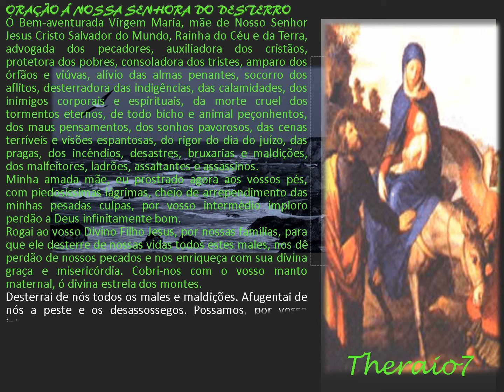ORAÇÃO Á NOSSA SENHORA DO DESTERRO theraio7 4154 todos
ORAÇÃO Á NOSSA SENHORA DO DESTERRO